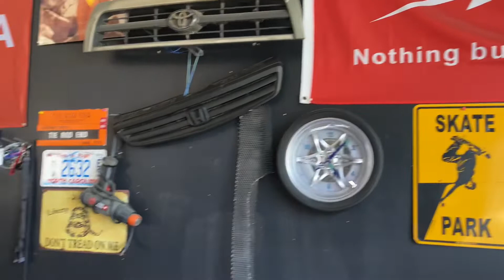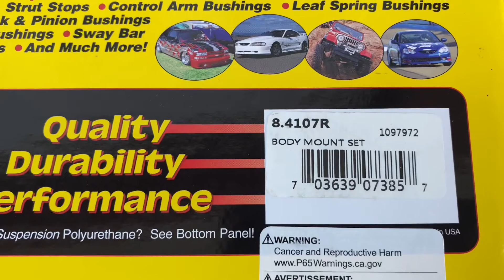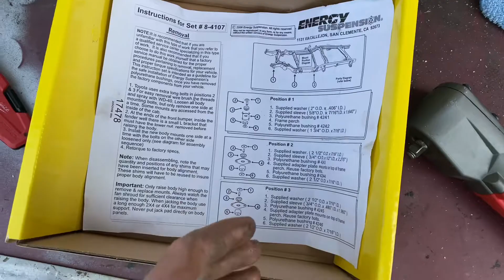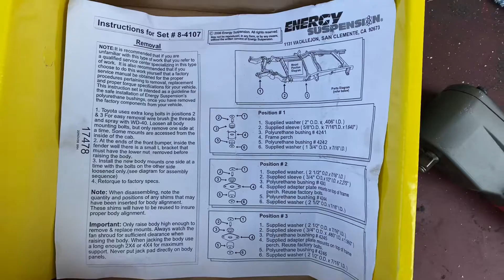Update Video & Energy Suspension Body Mount Bushing Install on 2001 Toyota Tacoma